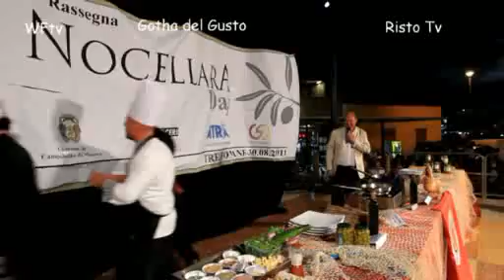NOCELLARA DAY TRE FONTANE, 1° rassegna - Campobello di Mazara (TP) - 2°parte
È stato Beppe Agliano, chef del ristorante "La corte dei mangioni" di Marsala, il vincitore della 1ª edizione del Nocellara day che ha ottenuto un grande successo ieri sera in piazza Favoroso a Tre Fontane.
La kermesse, infatti, ha riscosso grande apprezzamento da parte del pubblico, intervenuto numeroso, e da parte della schiera di autorevoli giornalisti ed enogastronomi componenti la giuria, presieduta da Giancarlo Roversi, docente universitario di giornalismo, giornalista, scrittore e direttore di numerose testate, tra cui Atmosphère, la rivista ufficiale della compagnia aerea Meridiana e "MenSa. Culture e piaceri della tavola".
A far parte della giuria, oltre Roversi, Marcello Clausi editore del magazine Cult, Fabrizio Salce direttore della TV Agrisapori, Lamberto Cantoni, direttore di Equality e docente presso l'International Institute Fashion Design e Marketing "Polimoda", Nino Panicola giornalista e scrittore enogastronomico di Marsala, due esponenti della CHAINE DES ROTISSEURS del Baillage di Trapani, Marika Orlando, editore e direttore del circuito televisivo Wine & Fashion Tv Magazine, Giuseppe Curaba, presidente del distretto olivicolo Terre D'Occidente, l'assessore provinciale Doriana Licata e il sindaco Ciro Caravà.
Sul palco, si sono contesi la scena quattro grandi chef siciliani che hanno deliziato la giuria a furor di piatti a base, rigorosamente, di olive e olio extravergine Nocellara del Belice Dop.
In particolare, oltre Beppe Agliano, vincitore del Nocellara cooking show, si sono esibiti gli chef Nino Rosolia, del ristorante Tiburon Beach di Marsala, Gianni Zichichi, del ristorante Nannì di Erice e Rosario Maltese del ristorante La Collinetta di Castelvetrano.
L'evento, patrocinato dal Comune di Campobello e organizzato dall'assessore comunale all'Agricoltura e allo Sviluppo Economico Domenico Accardo, grazie collaborazione dell'organizzatrice Anna Salamone e di Francesco Foggia, è stato presentato e moderato dal simpaticissimo Stefano Masciarelli e dalla bellissima Monia Arizzi e animato dalla presenza sul palco e tra il pubblico del coinvolgente gruppo "I tre e un quarto". A concludere la serata, un momento di degustazione per tutto il pubblico della pasta al pesto "Nocellara day" a base di tonno, ricotta, pistacchi e paté d'olive Nocellara.
Grande apprezzamento ha manifestato il sindaco Ciro Caravà per l'intera kermesse che ritiene faccia parte di un'importante occasione di promozione enogastronomica del territorio che sarà sostenuta e alimentata nel tempo, secondo un preciso indirizzo di marketing territoriale che l'amministrazione intende perseguire con pianificazione e impegno al fine di dare lo slancio meritato al territorio di Campobello e delle sue frazioni.
«Gli chef che si sono esibiti questa sera si sono dimostrati di grande pregio, maestria e professionalità sia nella preparazione sia nella presentazione dei piatti e avrebbero meritato tutti la vittoria. Voglio ringraziare questa meravigliosa terra di Tre Fontane e rivolgere un plauso particolare al sindaco Ciro Caravà, per la sensibilità dimostrata nel promuovere questa iniziativa che si è rivelata un vero successo» ha dichiarato Giancarlo Roversi, che ha concluso con un «Ad maiora» cui ha fatto eco l'assessore Doriana Licata con un'altra espressione latina: «Exitus acta probat» "il fine è il risultato delle azioni", a voler sottolineare come pianificazione e impegno siano le risorse fondamentali su cui la politica, al di là dei colori, deve puntare al fine di promuovere lo sviluppo territoriale.